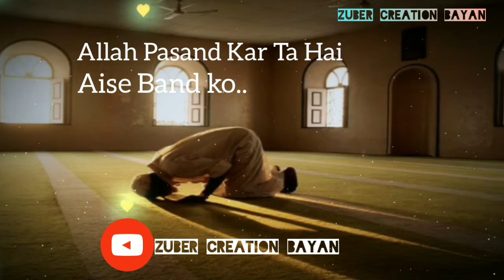Maulana Saquib Raza Mustafai Heart touching status |Zuber creation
Daily Status Update

Maulana Saquib Raza Mustafai Bayan
Maulana Saquib Raza Mustafai status Bayan
Maulana Saquib Raza Mustafai Status
Saquib Raza Mustafai 30 second Status
Saqub Raza Mustafai Short Clip
Saquib Raza Mustafai full Screen Status
Saqub Raza Mustafai2019 status
Jumma Mubarak Status
Beautiful jumma Mubarak Status
Bayan Status
Natt Status
New Bayan Status
Old Bayan Status Saquib Raza Mustafai
Maulana Saquib Raza Status Bayan
Maualana Saquib Raza 2020 Status
Mufti Sab Status
Jumma Mubarak Special
Ramzan status
Namaz Bayan Status
Maulana Saquib Raza Mustafai status video
Saquib Raza Mustafai Status Video
Islamic Status
New maulana SaquibRaza Mustafai status
New Islamic Status
Maulana Saquib Raza Mustafai Status Video Short Clip.
Zuber Creation Bayan Status.